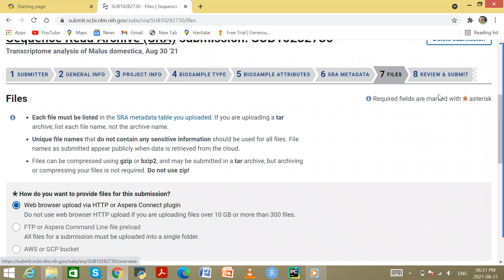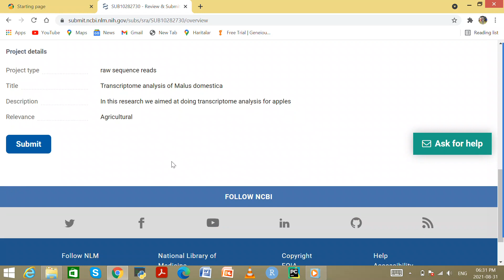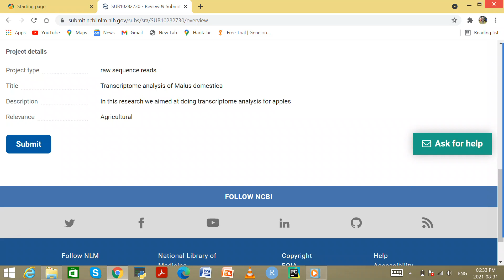Uploading Raw reads into SRA (NCBI) Part 2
This video is part 2 of the video about uploading Raw reads into SRA